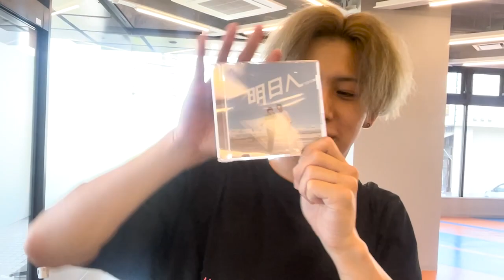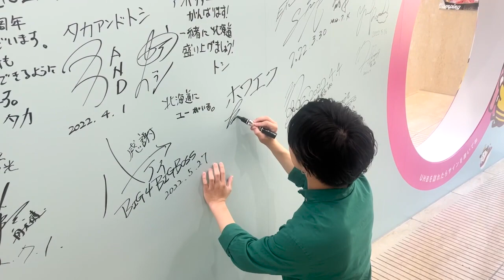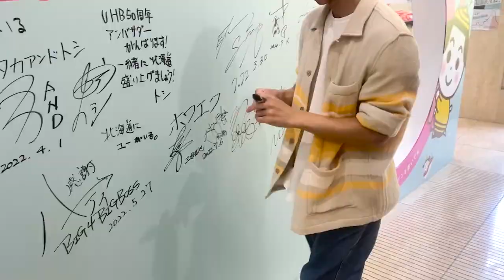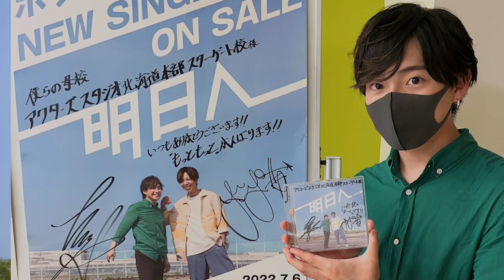キャラバン ドキュメント♯2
明日へキャラバンプロジェクトとは？
NEW Single 明日へを通して、北海道内を元気にすべく、ホワエクが道内を行脚！！！
詳しい情報は下記よりご覧下さい。